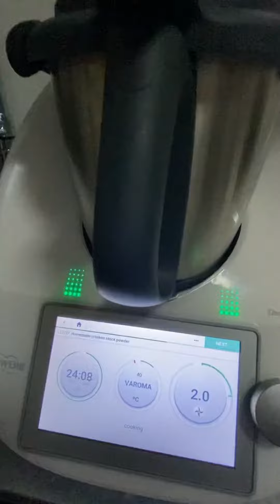Homemade chicken stock powder.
A cookidoo international recipe.

Sesuai untuk mereka yg dlm dietary program, anak2 or mereka yg ada allergy.

All natural tanpa bahan pengawet.